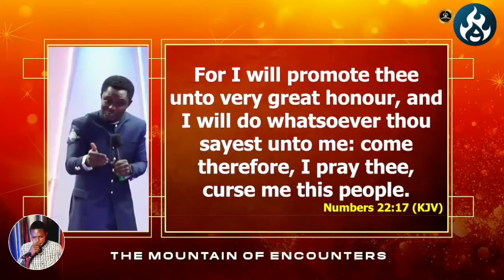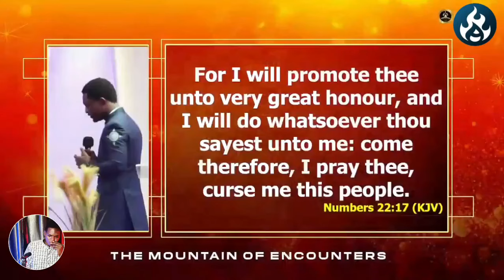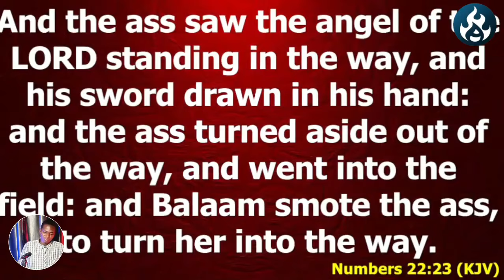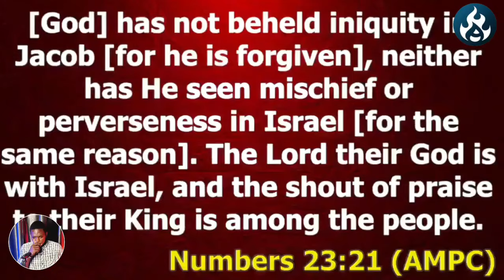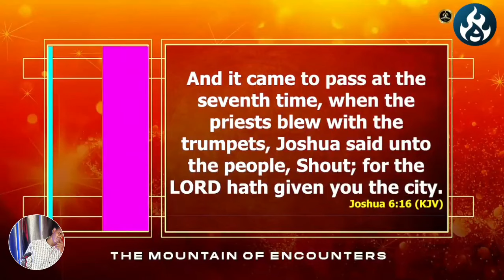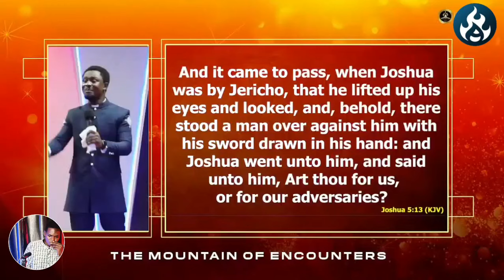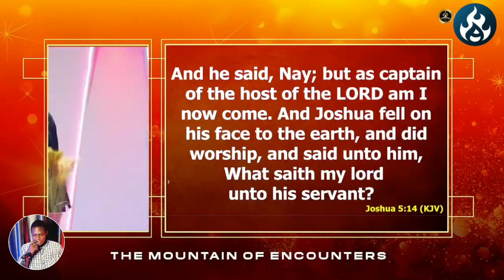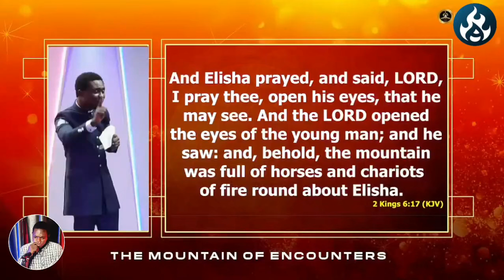HOW TO BE COVERED FROM SPIRITUAL CURSES || APOSTLE EFFA EMMANUEL ISAAC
Video original and produced exclusively by Ascension Sermons
Note: We own the copyright to the footage use in all our videos.
ASCENSION SERMONS is to raise kingdom functionaries and create sustainable systems that would equip the believers for an impactful life.

OUR VISION: To raise watchmen, saviors and delivers over families and territories and To bring speed and settlement to God's people.

The Apostle of God below is our message origin
apostle effa emmanuel isaac live
apostle effa emmanuel isaac 2022
apostle effa emmanuel isaac online